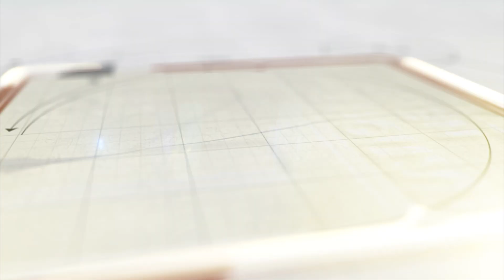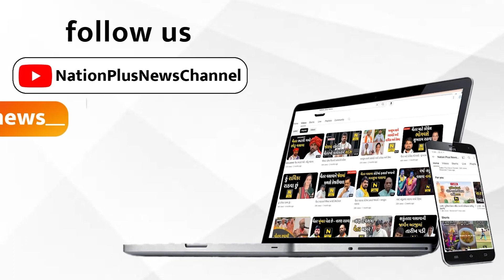બે બેઠકો બિનહરીફ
સાબર ડેરી નિયામક મંડળની ચૂંટણીમાં 16 બેઠકો પૈકી બે બેઠકો બિનહરીફ થઈ છે. ત્યારે આગામી ૧૦ માર્ચે ૧૪ બેઠક માટે ચૂંટણી યોજાશે.